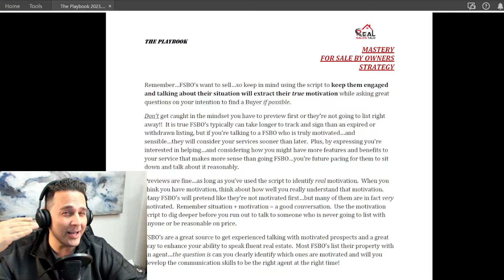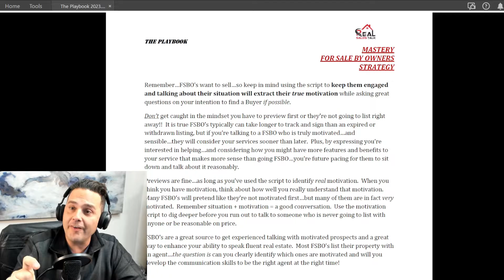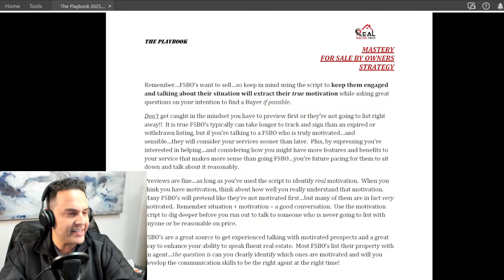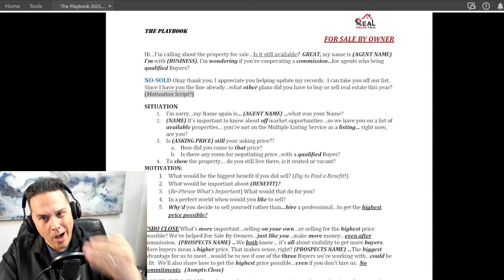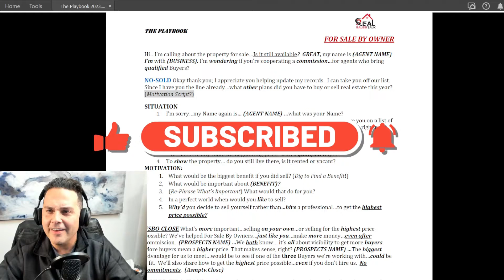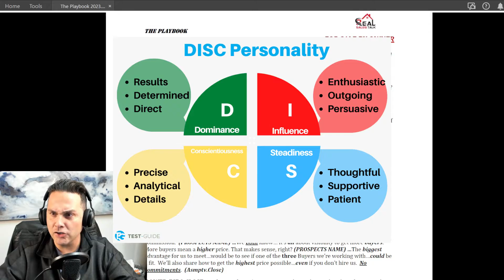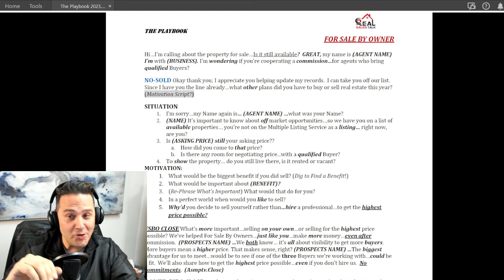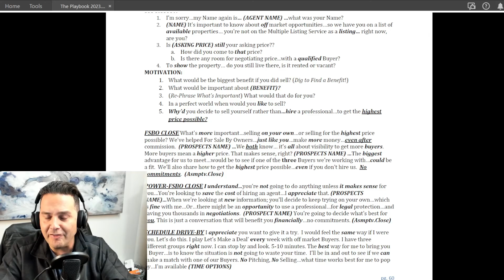FSBO Master Class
FSBO- For Sale By Owners are some of the best opportunities to engage conversations with home owners who identify as MOTIVATED TO SELL. The key is; DON'T HAVE COMMISSION BREATH!! Listen in on this Master Class for helping For Sale By Owners sell for the highest price possible!!

CLIENTS WITH REAL ESTATE NEEDS IN CENTRAL TEXAS??
Pauly Campanaro
Owner of The Vision Realty Group-AUSTIN TEXAS

FREE REAL ESTATE TRAINING HERE….

😍Vulcan 7 Data & Dialer Discount!!